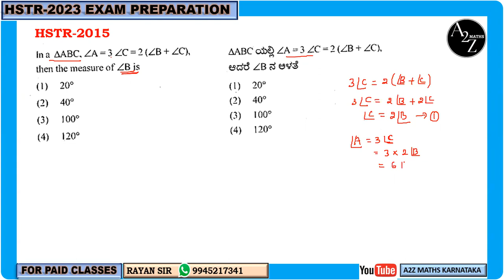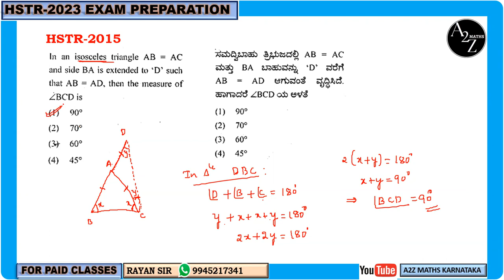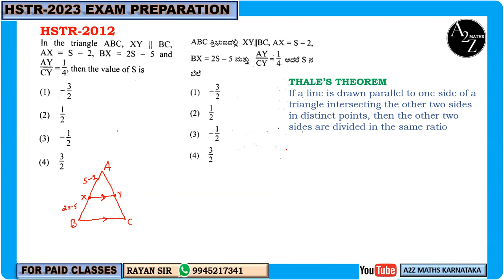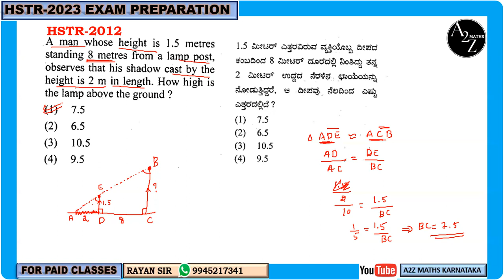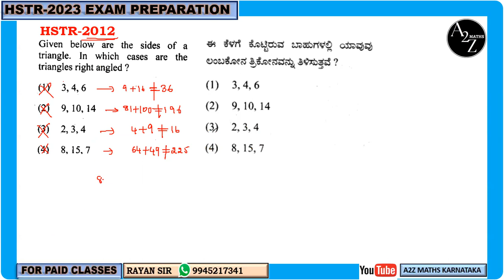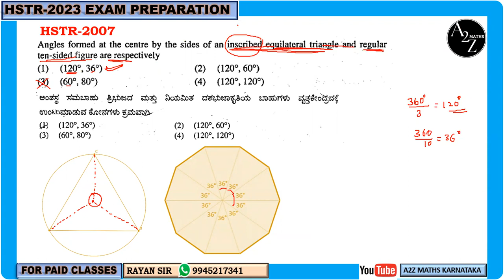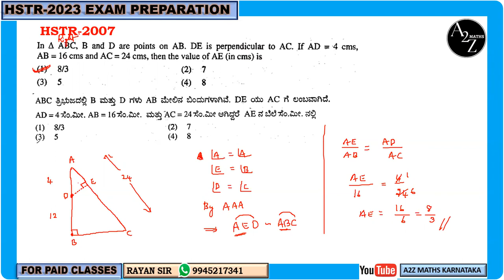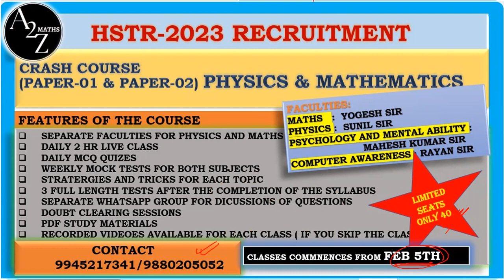HSTR-2023 MATHS CLASSES | TRIANGLES PYQs | RAYAN SIR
Join the telegram and WhatsApp group for more discussions and  study materials